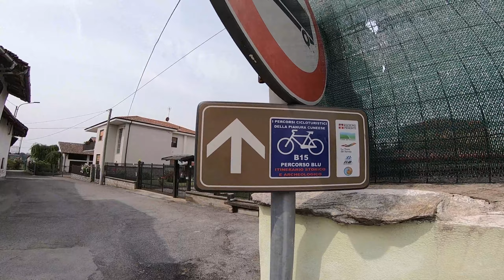Gravel in Langa: Bene Vagienna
finalmente ho portato la gravel in Langa e mi sono divertito